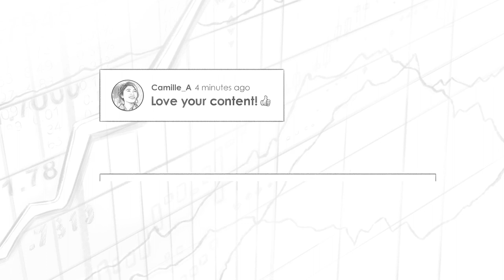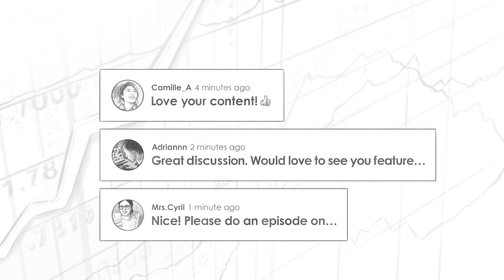2021 Top Takeaways w/ Trey Lockerbie (TIP409)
Trey Lockerbie shares his top takeaways from some of his conversations throughout 2021. He had the great privilege to learn from some of the greatest minds in finance, business, and investing which he is very grateful for. People like Howard Marks, Jeremy Grantham, Joel Greenblatt, Kyle Bass, Chamath Palihapitiya, Jim Collins and so many more.

IN THIS EPISODE, YOU'LL LEARN:
0:00:00 - Intro
0:00:52 - Chain-weighted inflation with Kyle Bass.
0:04:24- Hyperinflation in the US with Morgan Housel.
0:08:20 - High Growth Companies with Brian Feroldi.
0:11:46 - Howard Marks on Price & Valuation.
0:17:15 - Chamath Palihapitiya on Value.
0:19:27- Tom Gayner on Assessing Management Team.
0:33:57 - Jeremy Grantham on Fed's limits.
0:50:17 - Circle of Competence, Position Sizing, and the Importance of Luck with Joel Greenblatt
0:53:57 - Definitions of Risk with David Gardner, TIP351: The Psychology Of Money w/ Morgan Housel, and Howard Marks